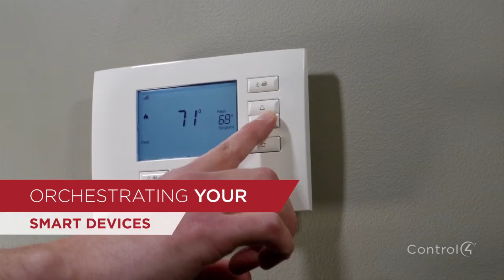Gatta Homes Audio/Visual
All Homes of Elegance are roughed in with audio/visual wiring in the great room areas for surround sound. The sound system can be integrated throughout the home.